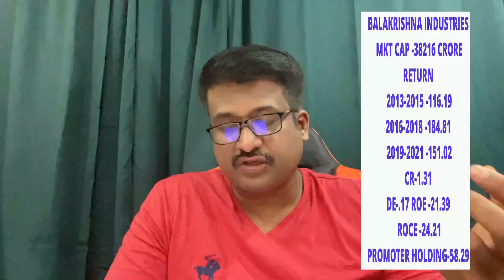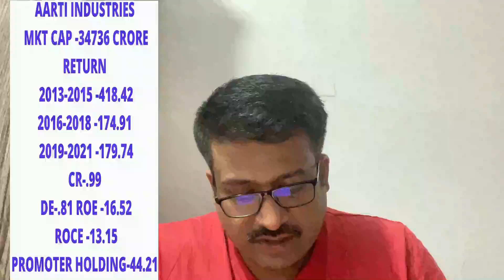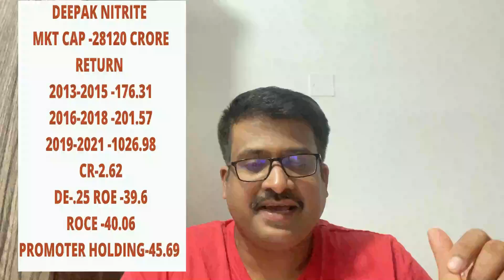ഓരോ മൂന്ന് വർഷത്തിലും 100 ശതമാനത്തിൽ അധികം റിട്ടേൺ നൽകിയ ഓഹരികൾ / Fundamental analysis/ stock market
For downloading the app (ആപ്പ് ഡൌൺലോഡ് ചെയ്യാൻ )
ആൻഡ്രോയിഡ് ഫോണിൽ ആപ് ഡൌൺലോഡ് ചെയ്യാൻ , പ്ലേയ്സ്റ്റോറിൽ susanthsureain എന്ന ആപ്പ് ഡൌൺലോഡ് ചെയുക
IOS  പ്ലാറ്റഫോമിൽ ആപ് ഡൌൺലോഡ് ചെയ്യാൻ , മൈ ഇൻസ്റ്റിറ്റ്യൂട്ട് എന്ന ആപ് ഡൌൺലോഡ് ചെയുക, അതിനുശേഷം ORG  CODE ആയ UAWBS  ടൈപ്പ് ചെയുക

ORG Code - UAWBS

OR DEMAT ACCOUNT OPENING
1.TRADING & DEMAT ACCOUNT OPENING LINK (DISCOUNT BROKER)